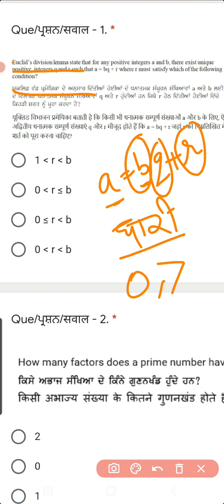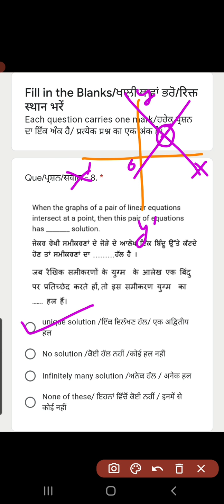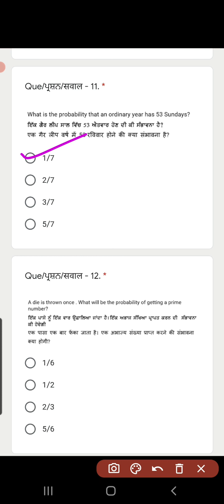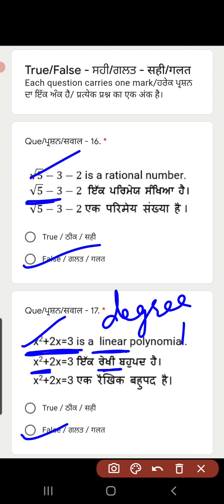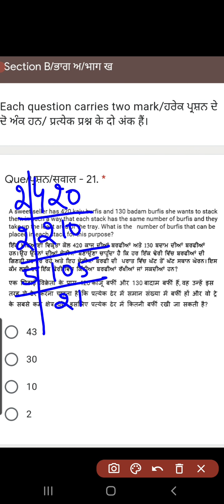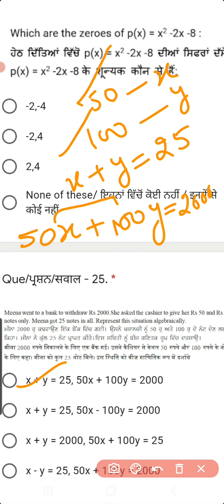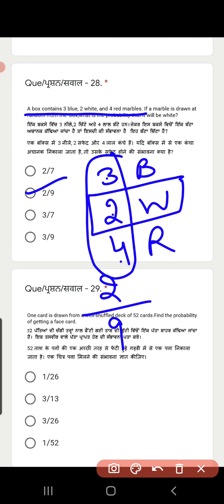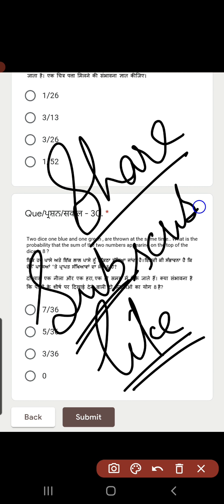JULY 2021 ,class 10 ,maths paper ,fully explained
12 ਜੁਲਾਈ  2021 ਨੂੰ ਹੋਏ ਦਸਵੀਂ ਜਮਾਤ ਦੇ ਪੇਪਰ ਦਾ ਪੂਰਾ ਹੱਲ